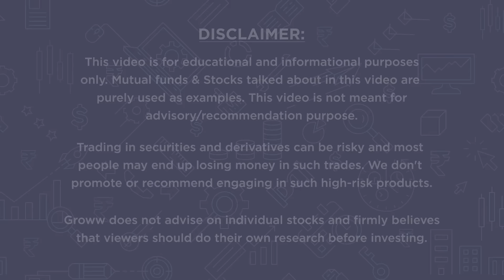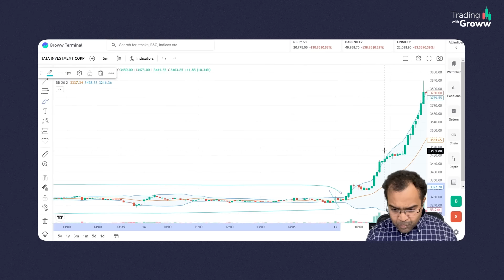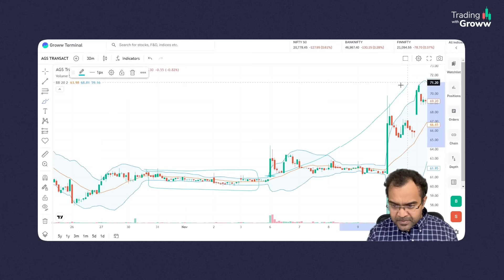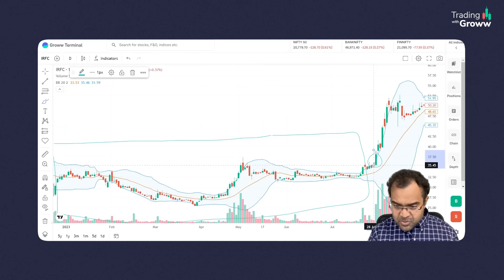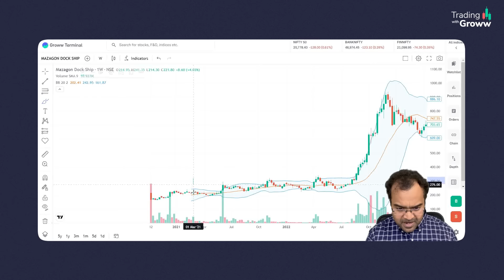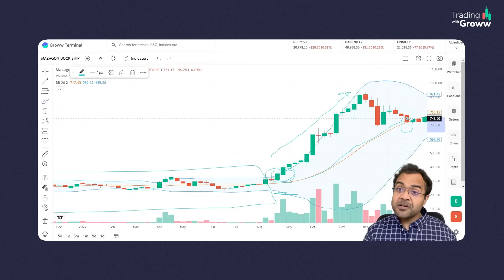How To Use Bollinger Bands For Breakout Trades?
Name of the RA: Aakash Baid
Name of the narrator: Aseem Singhal
Date: December 14, 2023